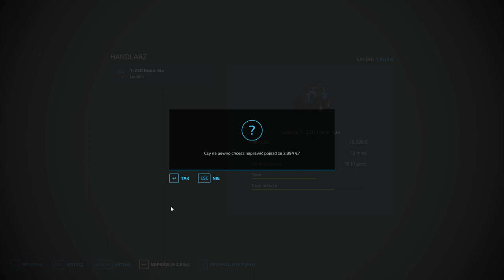FS 22 ERLENGRAT #29 CO za okazje !!! stawianie obory z robotem !!!